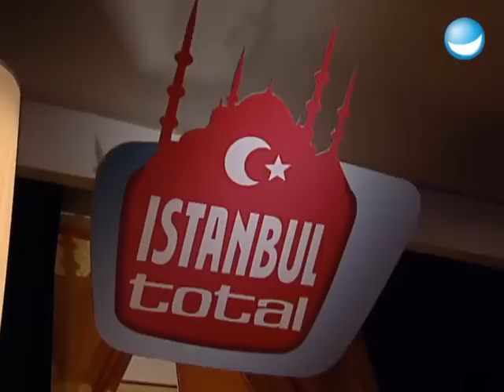Istanbul total: TV total in der Türkei | 561. Sendung TV total | Ganze Folge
Endlich ist es soweit! Das große "Istanbul total" Spezial steht vor der Tür. Jetzt sind wir endlich samt Studio und Crew, deren Bewährungsauflagen eine Ausreise zuließen, in der atemberaubenden Grand Prix-Metropole! Die Gewinnerin des Grand Prix 2003, Sertab Erener war da. Na, wenn das mal kein Glück bringt! Natürlich haben wir auch Comedian und Deutsch-Türke Kaya Yanar mit nach Istanbul eingepackt.

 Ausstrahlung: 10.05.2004